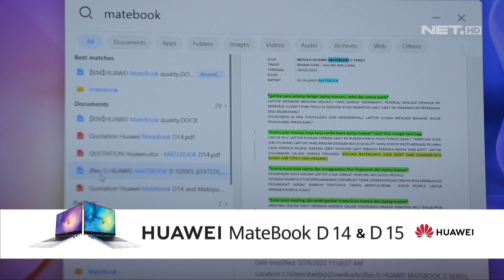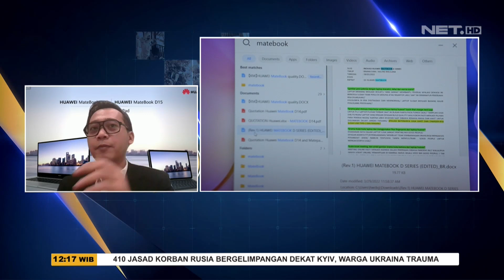INOVASI: Laptop Canggih Untuk Pekerja Muda dengan Harga Seringan Bobotnya - SSI